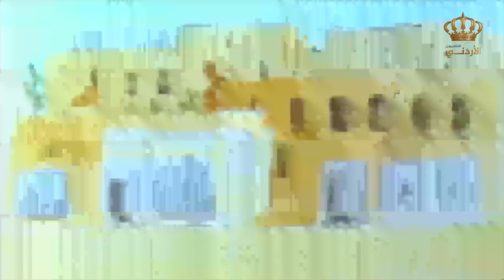من يقرع الجرس مع أبي الحروف ؟ 🥰🥰 | برنامج المناهل